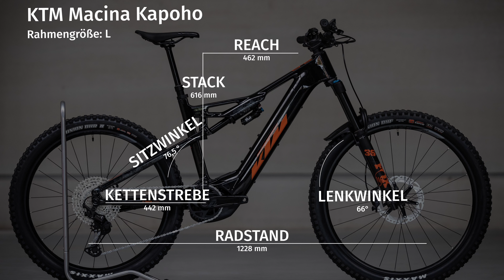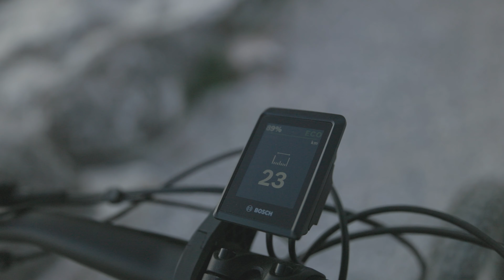KTM Macina Kapoho 2022: Potentes E-MTB für Trail und Tour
Das Macina Kapoho von KTM ist ein interessantes E-MTB: Bei einem Blick auf die technischen Daten könnte man ein reines Enduro vermuten - doch damit würde man dem vielseitigen Bike Unrecht tun. Obwohl es dank seiner 160 mm Federweg und der potenten Ausstattung durchaus auch mal für Highspeed-Abfahrten auf dem Trail zur Stelle ist, kann es auch als komfortables Tourenrad überzeugen. Dafür verantwortlich sind neben einer eher gemäßigten Geometrie auch Montagepunkte etwa für einen Seitenständer oder Schutzbleche.

Wir haben uns die Top-Variante der Alumodelle im Rahmen des Riva Bike Festivals genauer angesehen.